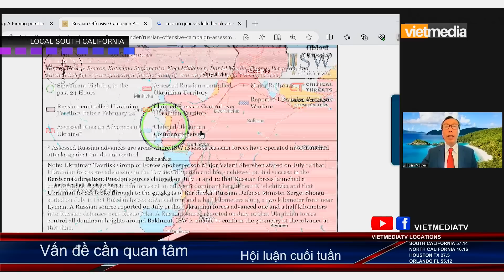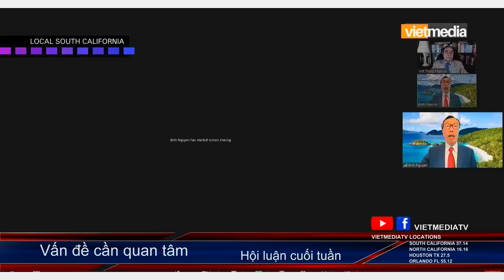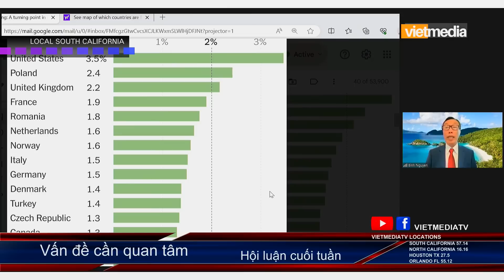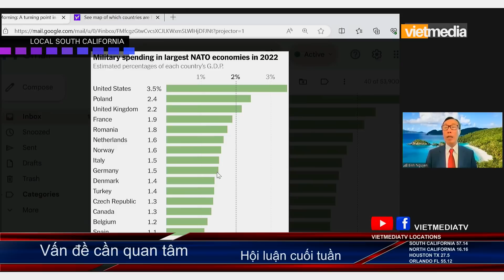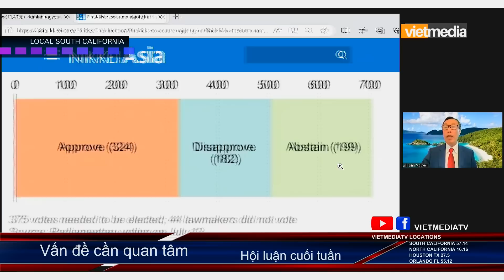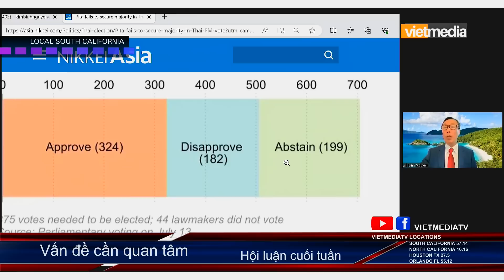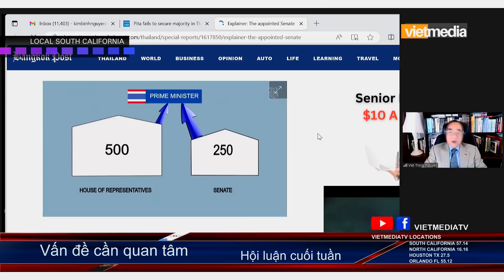VĐCQT 15Jul23. NATO tiến về hướng Đông: Trật tự mới đã định hình? Ai là Thủ tướng Thái?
Quý vị cũng có thể xem trực tiếp trên:
Channel 55.12 (Orlando. Florida)
Roku App: Vietmedia Channel